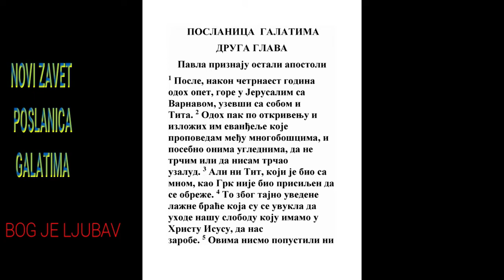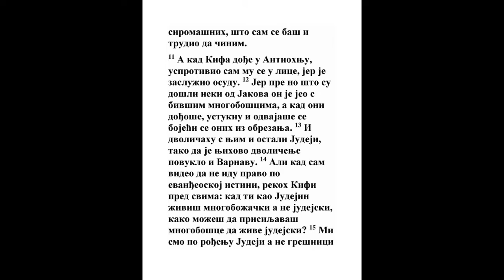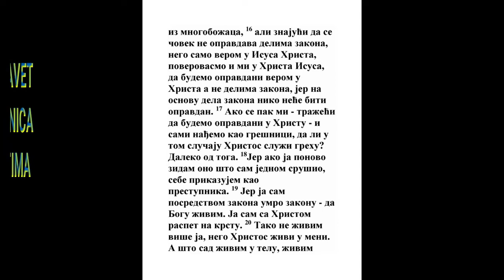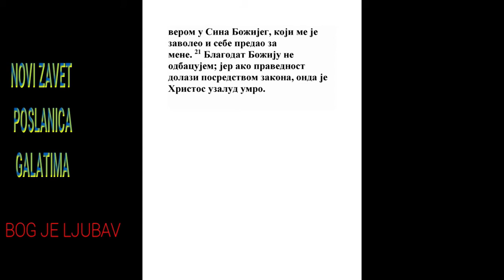POSLANICA GALATIMA DRUGA GLAVA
GALAĆANIMA 2
početak
sadržaj novi zavet, sadržaj
Pavla priznaju ostali apostoli

1 Posle, nakon četrnaest godina odoh opet, gore u Jerusalim sa Varnavom, uzevši sa sobom i Tita. 2 Odoh pak po otkrivenju i izložih im evanđelje koje propovedam među mnogobošcima, i posebno onima uglednima, da ne trčim ili da nisam trčao uzalud. 3 Ali ni Tit, koji je bio sa mnom, kao Grk nije bio prisiljen da se obreže. 4 To zbog tajno uvedene lažne braće koja su se uvukla da uhode našu slobodu koju imamo u Hristu Isusu, da nas zarobe. 5 Ovima nismo popustili ni za časak niti smo im se potčinili, da bi istina evanđelja ostala za vas. 6 Što se tiče onih koji su važili kao ugledni, - ma kakvi da su nekad bili, meni je sve jedno; Bog ne gleda ko je ko, - meni, naime, ti ugledni nisu ništa dodali, 7 nego, naprotiv, kad su videli da je meni povereno evanđelje za neobrezane kao Petru za obrezane, - 8 jer onaj koji je osposobio Petra za apostolstvo među obrezanima osposobio je i mene za mnogobošce,- 9 i kad su poznali blagodat koja mi je dana, Jakov, i Kifa, i Jovan, koji su važili kao stubovi, dadoše meni i Varnavi desnice u znak zajednice, da mi idemo k mnogobošcima, a oni k obrezanju; 10 samo da se sećamo siromašnih, što sam se baš i trudio da činim.

11 A kad Kifa dođe u Antiohnju, usprotivio sam mu se u lice, jer je zaslužio osudu. 12 Jer pre no što su došli neki od Jakova on je jeo s bivšim mnogobošcima, a kad oni dođoše, ustuknu i odvajaše se bojeći se onih iz obrezanja. 13 I dvoličahu s njim i ostali Judeji, tako da je njihovo dvoličenje povuklo i Varnavu. 14 Ali kad sam video da ne idu pravo po evanđeoskoj istini, rekoh Kifi pred svima: kad ti kao Judejin živiš mnogobožački a ne judejski, kako možeš da prisiljavaš mnogobošce da žive judejski? 15 Mi smo po rođenju Judeji a ne grešnici iz mnogobožaca, 16 ali znajući da se čovek ne opravdava delima zakona, nego samo verom u Isusa Hrista, poverovasmo i mi u Hrista Isusa, da budemo opravdani verom u Hrista a ne delima zakona, jer na osnovu dela zakona niko neće biti opravdan. 17 Ako se pak mi - tražeći da budemo opravdani u Hristu - i sami nađemo kao grešnici, da li u tom slučaju Hristos služi grehu? Daleko od toga. 18 Jer ako ja ponovo zidam ono što sam jednom srušio, sebe prikazujem kao prestupnika. 19 Jer ja sam posredstvom zakona umro zakonu - da Bogu živim. Ja sam sa Hristom raspet na krstu. 20 Tako ne živim više ja, nego Hristos živi u meni. A što sad živim u telu, živim verom u Sina Božijeg, koji me je zavoleo i sebe predao za mene. 21 Blagodat Božiju ne odbacujem; jer ako pravednost dolazi posredstvom zakona, onda je Hristos uzalud umro.